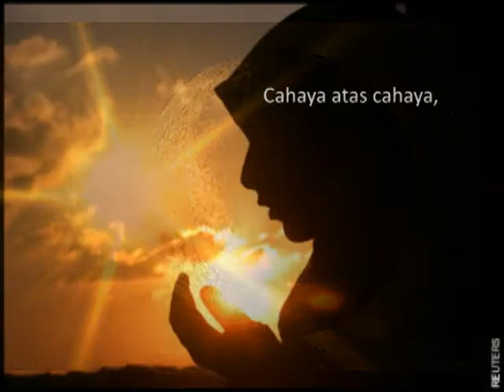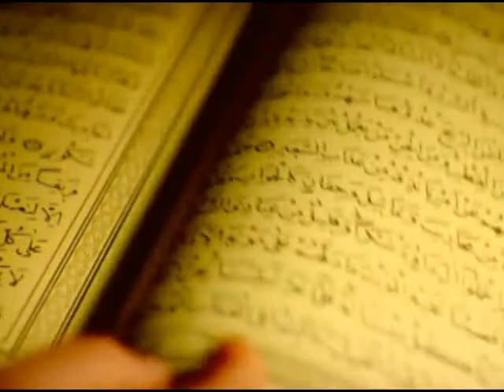Ada Satu Bintang